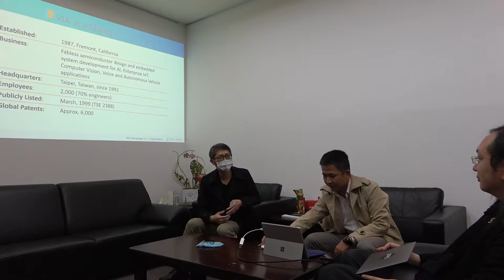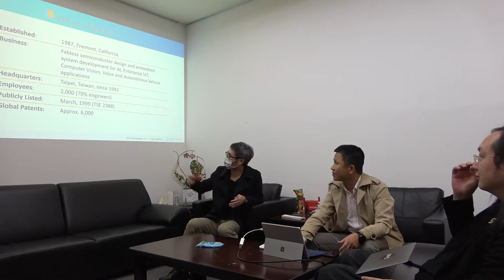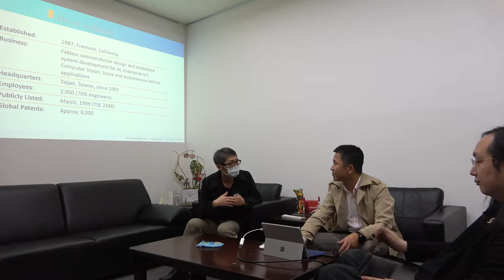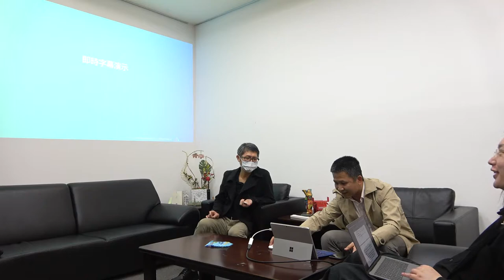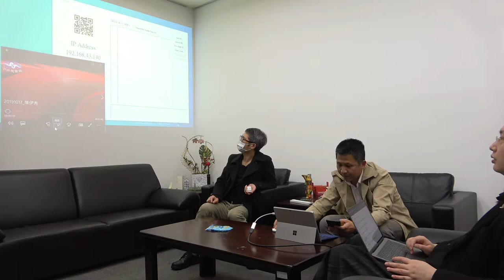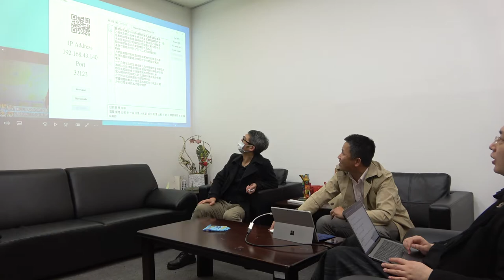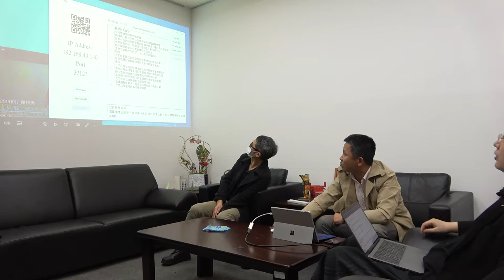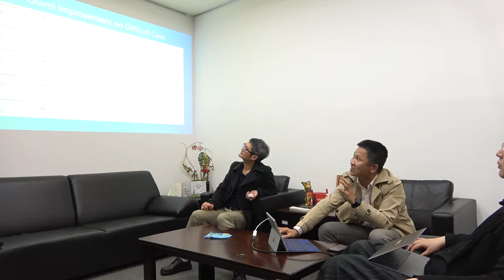2020-02-27 Olami 彭子謹來訪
OLAMI.ai